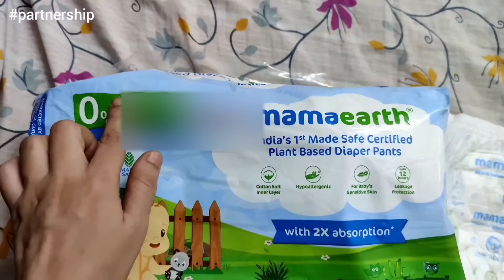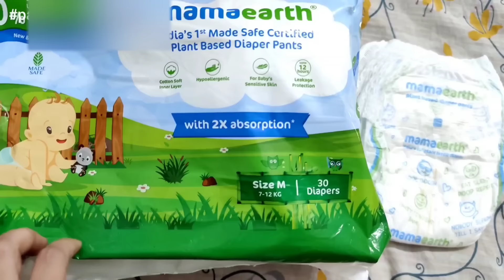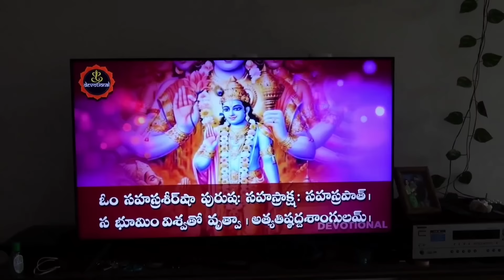Ugadi & ADITYA Annaprasana vlog | Decor ideas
Check out Mamaearth's amazing Daipers

Miniature art by Prasanna:
Clays and petals:
Crawling baby Krishna: